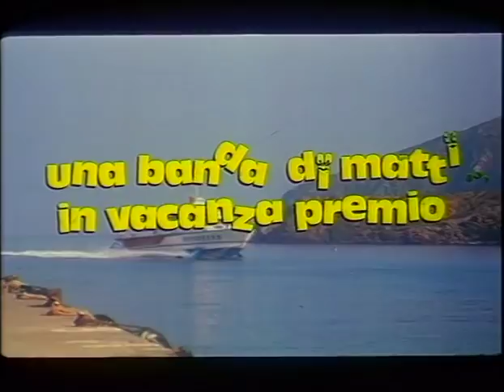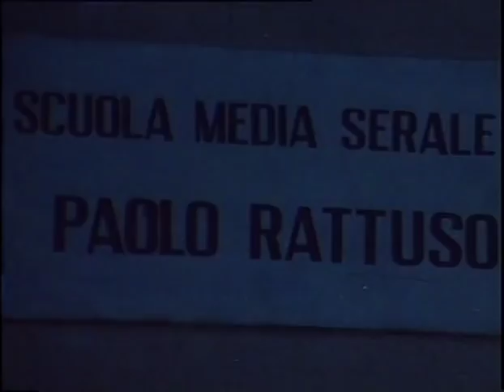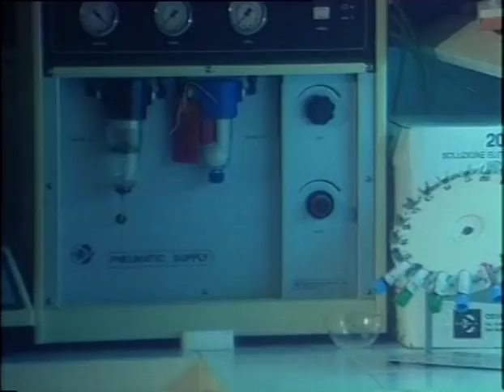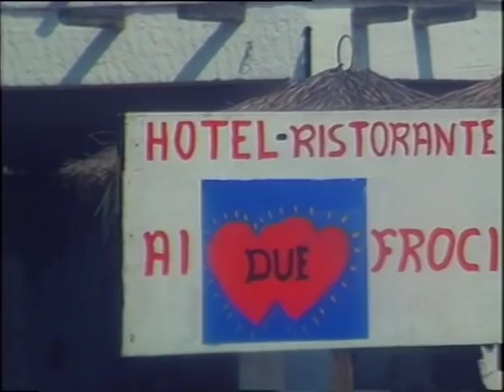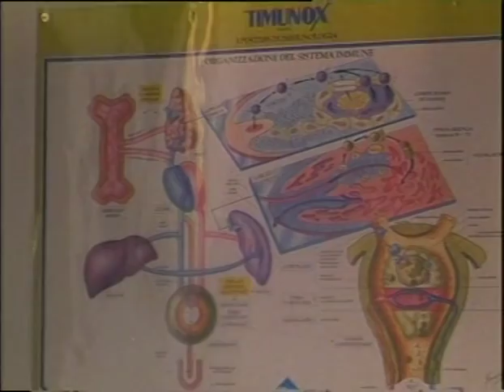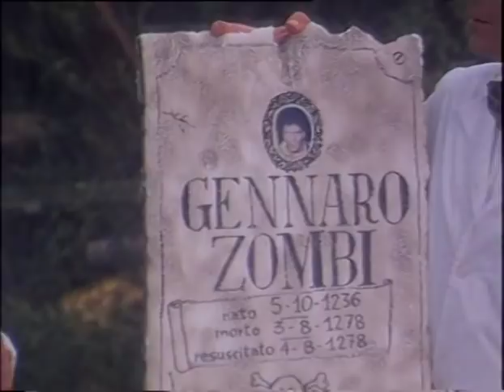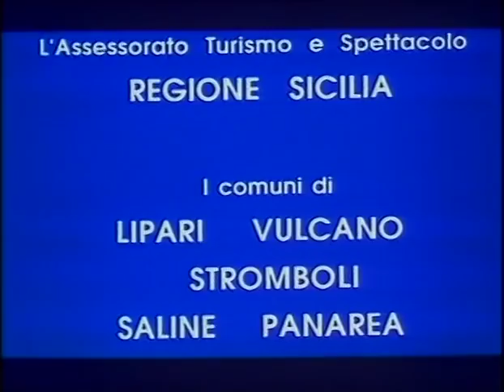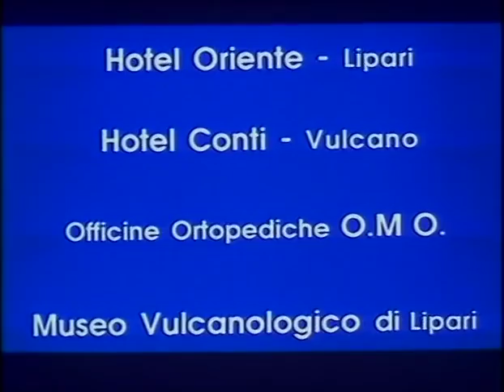Una Banda di Matti in Vacanza Premio - Film Completo by Film&Clips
Regia di Ninì Grassia
Con Alex Damiani, Lucia Cassini, Pippo Barone, Roberta Fregonese, Renato Rutigliano
Italia, 1989 - Comico

La scolaresca di un corso serale è composta integralmente da strampalati alunni di mezz'età. Due di questi presentano caratteristiche fisiche diametralmente opposte: Carletto ha un handicap mentale ma un corpo perfettamente efficiente, mentre Egidio detto Barone Rosso ha un cervello in perfetto stato ma un corpo costantemente pervaso da tremolii a causa di un incidente. Il professor Federe (Alex Damiani) decide di effettuare un trapianto: innesterà il cervello del Barone Rosso nella testa di Carletto e viceversa. Per organizzare l’operazione offre all'intera classe una vacanza premio.